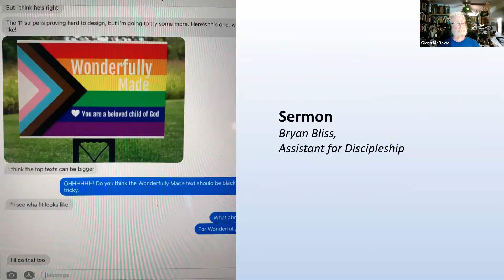St. Clement's sermon 7-18-21; Bryan Bliss, Assistant for Discipleship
sermon clip only from 7-18-21 worship service